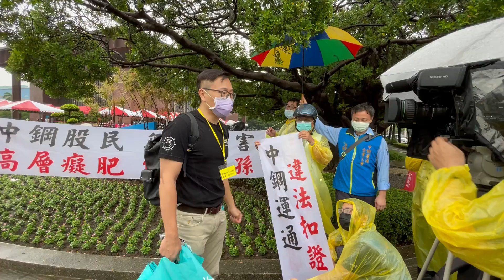中鋼110年股東會17 會後場外訪談 2021-08-30(一)